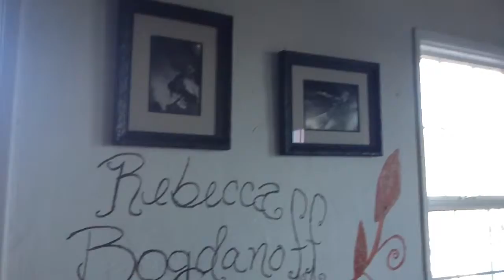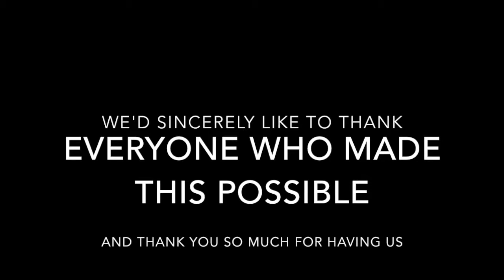Healing through Creativity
Poets, Artists, Dancers, Musicians, Photographers. Healers, Cancer Fighters, Survivors and Support People will connect in an epic celebration of healing, creativity and connectivity. We will launch a Kickstarter to fund printing of a book for cancer fighters and their support people, creating an app to connect people who want to give and receive support through their art and it will fund the development of Common Core curriculum about processing and surmounting life's major challenges and changes.